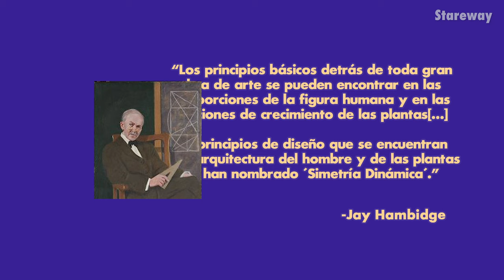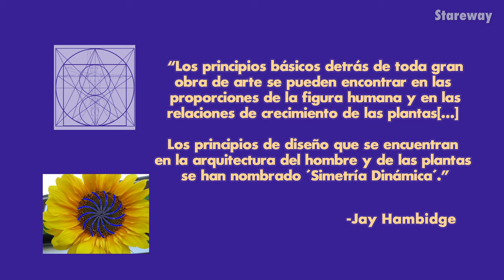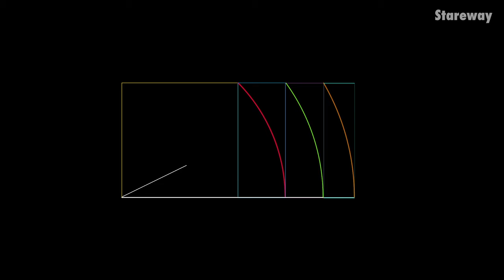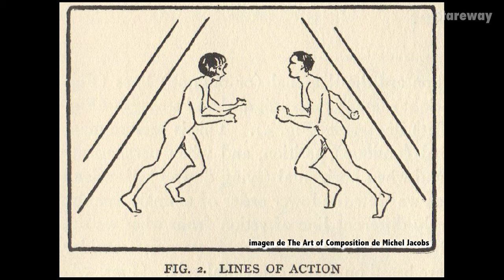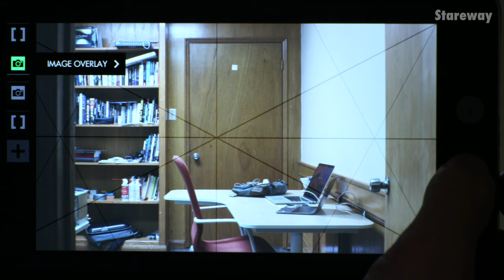Simetría Dinámica: Cómo componer fotografías matemáticamente [intro] (2019)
Oscar García nos lleva de la mano por una introducción a lo que Jay Hambidge llamó Simetría Dinámica: de dónde viene, cómo se aplica en composición fotográfica y cómo cualquier cinematógrafo pueden utilizarla.

¿DE QUÉ HABLA?

Sobre Jay Hambidge, el artista canadiense que formuló la teoría de la simetría dinámica; lo que es simetría dinámica y cómo se utilizan para inducir una placentera sensación de simetría en la audiencia incluso cuando los elementos en la imagen no se espejean los unos a los otros.

Cuando se utilizan estas cuadrículas en diferentes dimensiones de tamaño en una imagen o pintura, el significado de la imagen puede verse alterado.

La filosofía de Immanuel Kant establece cómo el espacio y el tiempo son conocimientos que los seres humanos podemos tener a priori y por ello es que la belleza estética es algo que podemos reconocer de manera espontánea.

Finalmente, para cinematógrafos, diferentes cuadrículas pueden utilizarse para sugerir detalles específicos de personajes, la narrativa y sus relaciones. La aplicación consciente de la simetría dinámica puede ser la diferencia entre una buena y una mala fotografía.

Pasamos revista de cómo se ha utilizado la simetría dinámica en diferentes películas, ya sean contemporáneas o clásicas. Se incita a los artistas gráficos a utilizar simetría dinámica en su trabajo.

REFERENCIAS DE PELÍCULAS
Dunkirk (2017) // Dir. Christopher Nolan
Arrival (2017) // Dir. Dennis Villenvue
Gone Girl (2014) // Dir. David Fincher
Blade Runner 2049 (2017) // Dir. Dennis Villenvue
Her (2013) // Dir. Spike Jonze
Amadeus (1984) // Dir. Miloš Forman
Fight Club (1998) // Dir. David Fincher

SEGUIR STAREWAY FILMS!